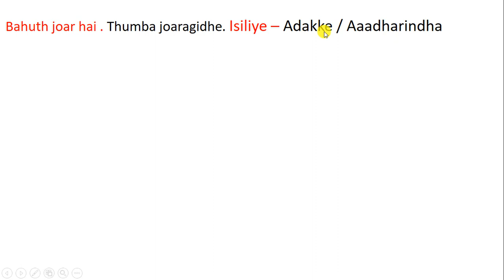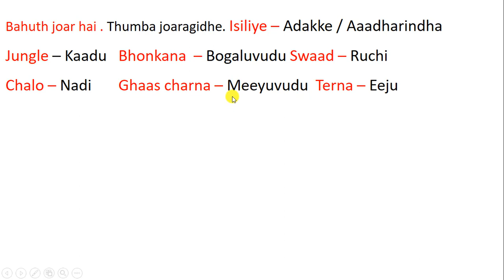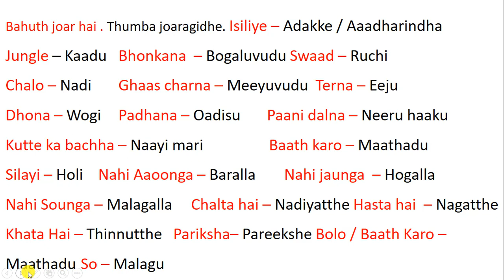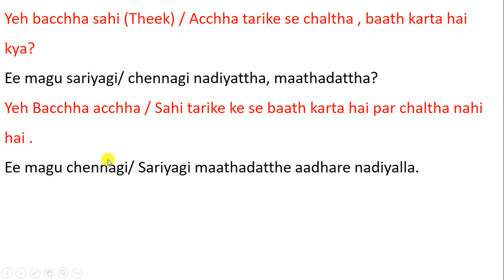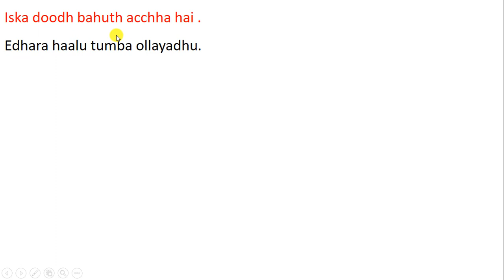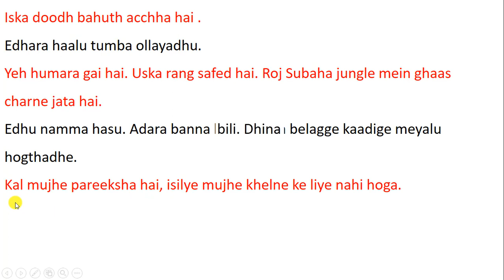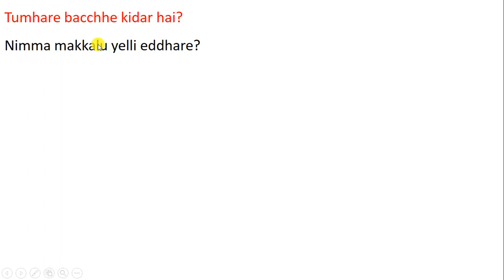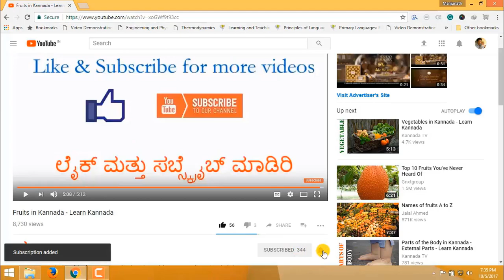Learn Kannada Through Hindi - Lesson 18